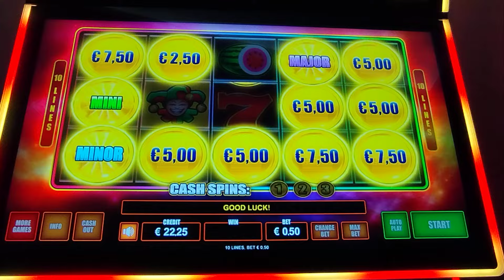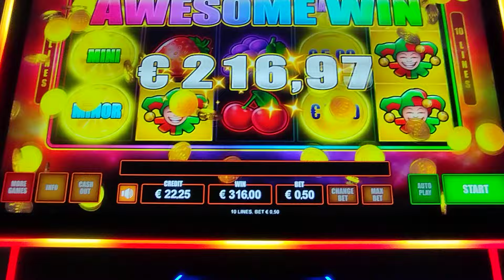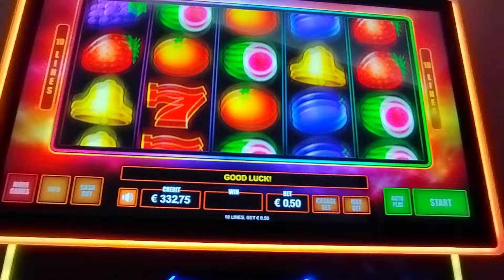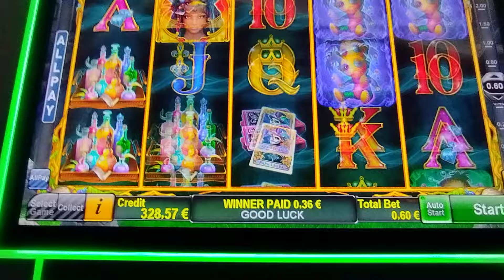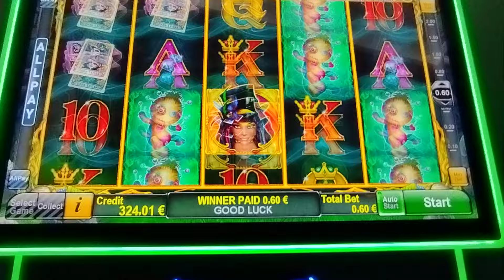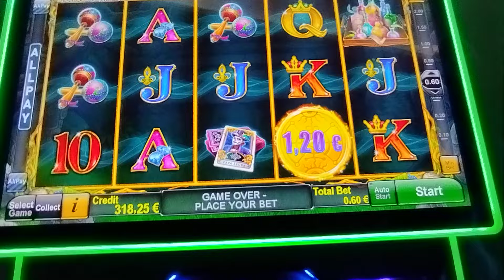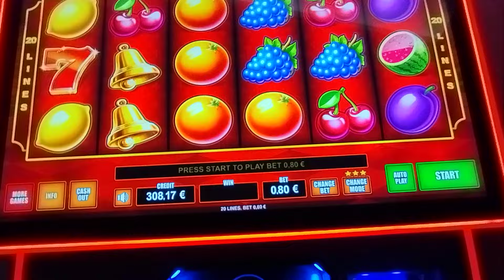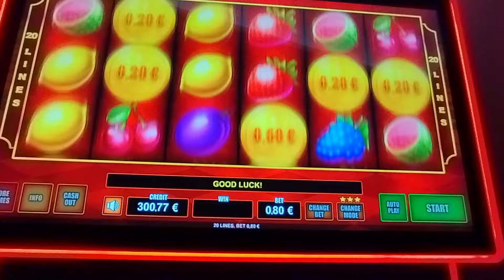Play Slots/💰 FRUIT KING 💰🟣MAJOR 🔵MINOR 🟢MINI 👑👑👑 BET 0.50€ ▶ Παρέα με την Αννούλα μας ❗❗❗